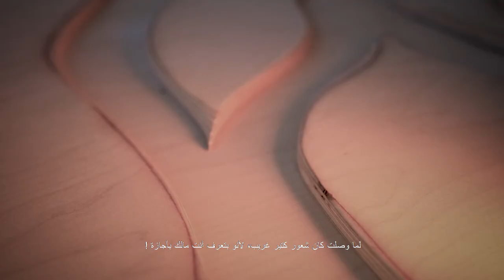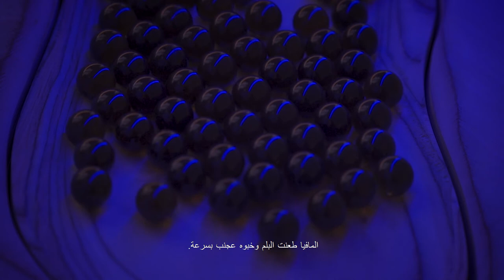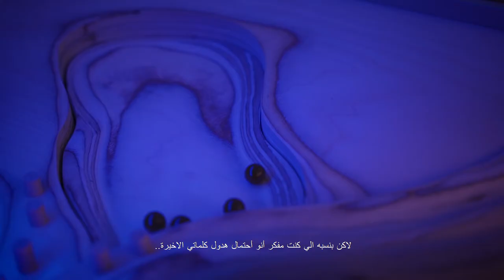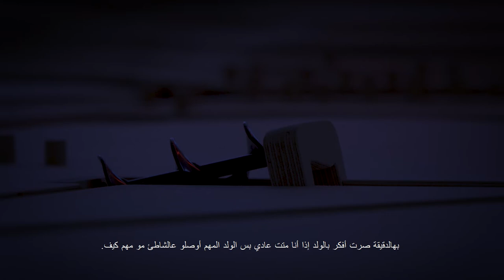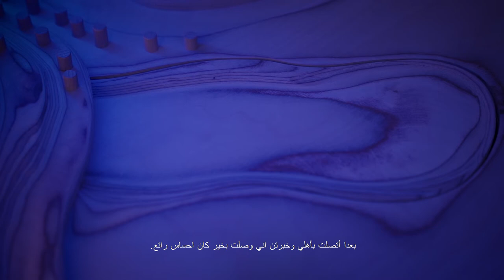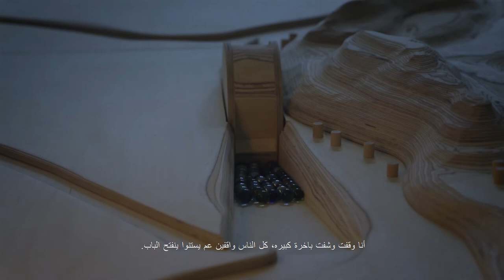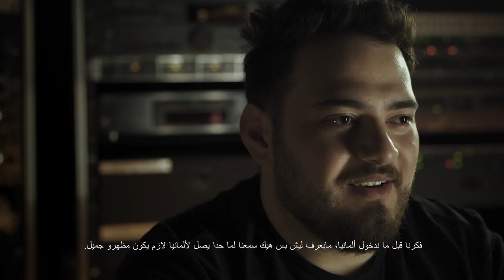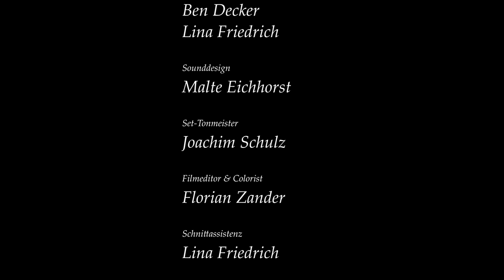Marbleland | Dokumentar-Kurzfilm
Eine Verabschiedung, die Ungewissheit als ständiger Begleiter, der mögliche Tod. All das für die Eventualität eines neuen, besseren Lebens. Mahmoud erzählt seine Geschichte.

“Marbleland” ist ein auf einem Interview basierender Kurzfilm, indem Mahmoud die Geschichte seiner Flucht aus Syrien erzählt. Durch die kritische Lage in seinem Heimatland und der damit verbundenen drohenden Gefahr der vordersten Front war er gezwungen, seine Familie zu verlassen. Es folgte eine Flucht, von heiklen Momenten, Angst und Ungewissheit übersät. Von Syrien über den Libanon, Griechenland und Serbien nach Deutschland. Eine Flucht, genauso unaufhaltsam wie das Rollen einer Murmel.

Protagonist - Mahmoud
Konzept & Regie - Florian Zander
Kamera - Ben Decker, Lina Friedrich
Sounddesign - Malte Eichhorst
Set-Tonmeister - Joachim Schulz
Filmeditor & Colorist - Florian Zander
Schnittassistenz - Lina Friedrich
Untertitel - Mahmoud